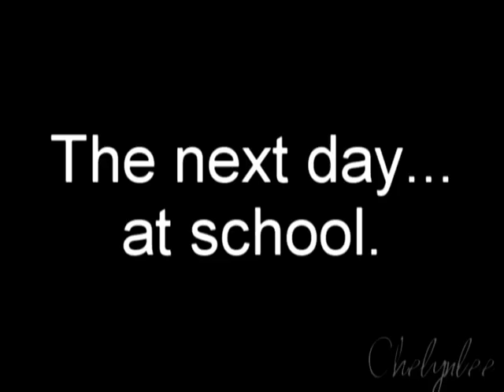HS Sweethearts (Part Nine- Final: B)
hehe, my computer got fixed!
WHOO! TT.TT
HEHEHE ;D
WELL ENJOYY THE LAST PART ;DDDD
oh and btw at da end, chris is suppose to be tinkerbell x]

Songs:
Breakaway- Kelly Clarkson
I still believe- Hayden Panettiere
:D